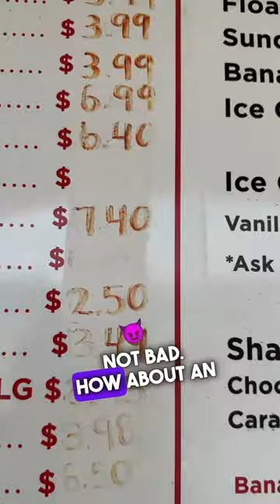Roadside vintage bowling alley!